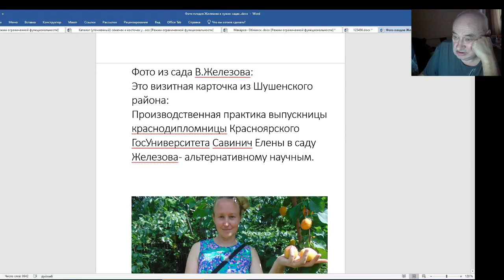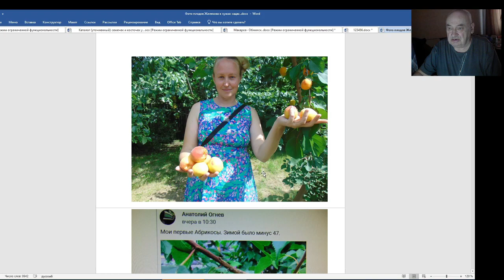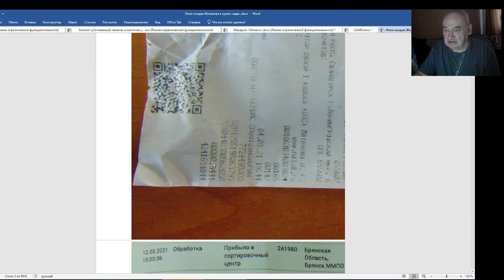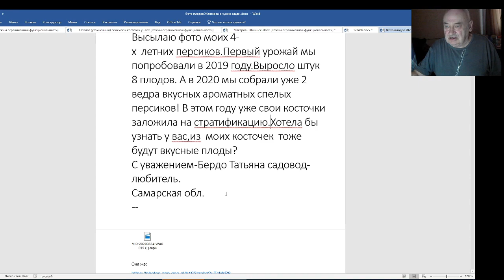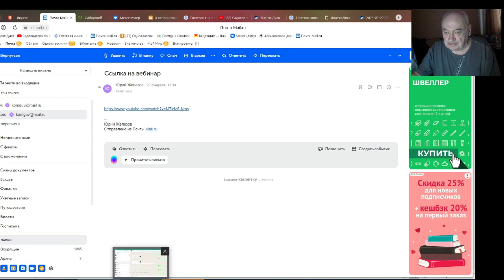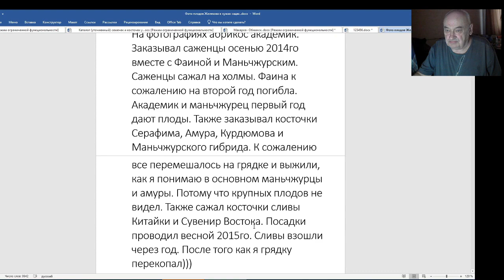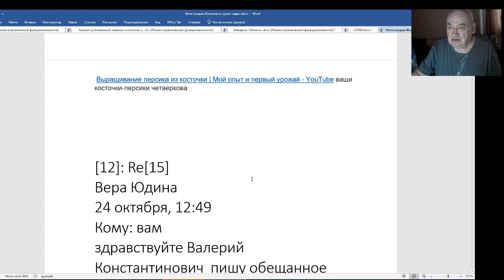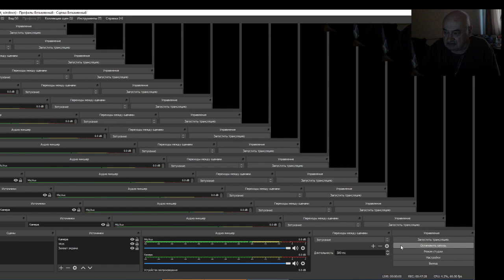Суперсорта сибиряка-садовода Железова для русскоязычных жителей планеты. Серия 2.